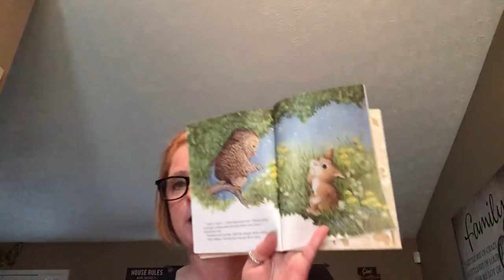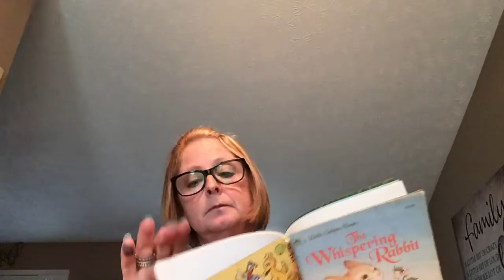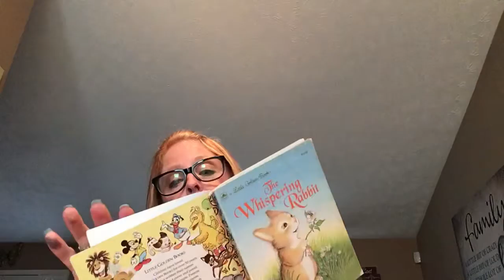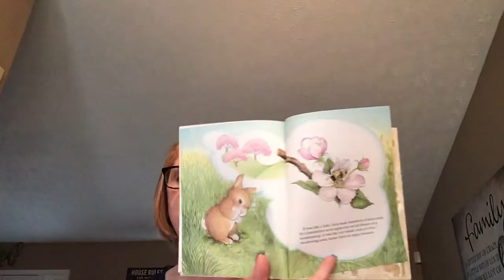The Whispering Rabbit